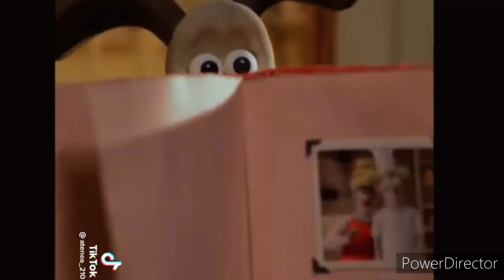Willy aladdin 1992 parte 15 el huevo brujo hace su jugada príncipe willy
Espero que les guste mi siguiente parte de willy aladdin 1992 parte 15 el huevo brujo hace su jugada príncipe willy
Aladdin:willy (una película de huevos otra película de huevos y un pollo un gallo con muchos huevos un rescate de huevitos huevitos congelados)
Abu en elefante:manny (la era de hielo 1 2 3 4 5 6)
El genio:confi (una película de huevos otra película de huevos y un pollo un gallo con muchos huevos un rescate de huevitos huevitos congelados)
El sultan:wallace (wallace y gromit la batalla de los vegetales un dia de campo en la luna los pantalones equivocados)
Jafar:el huevo brujo (otra película de huevos y un pollo)